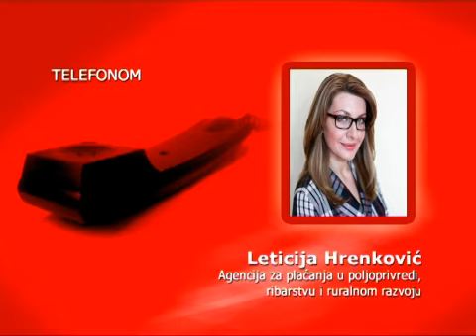SBtv Vijesti - Podnošenje zahtjeva za potpore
Agencija za plaćanja u poljoprivredi, ribarstvu i ruralnom razvoju započela je sa zaprimanjem zahtjeva za izravna plaćanja za 2014. godinu.
Jedinstveni zahtjev za potpore i ove se godine popunjava elektronski putem aplikacije Agronet, a podnosi papirnato, osobno u regionalne urede ili poštom.